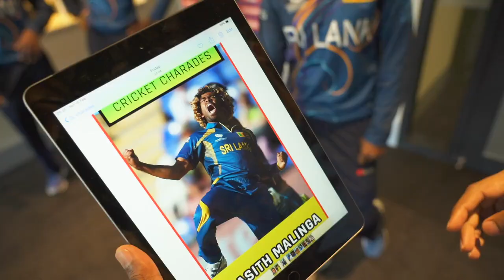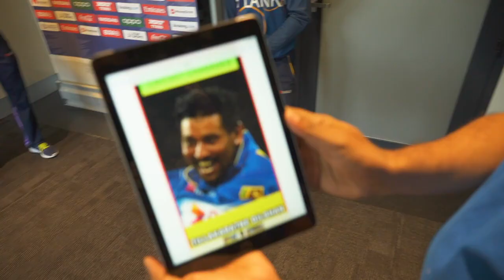Sri Lanka play some Cricket Charades | Women's T20 World Cup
Nilakshi de Silva had a tough time acting some of these out but her teammates were on 🔥 with their guessing skills!

Think you could do better? 🤔